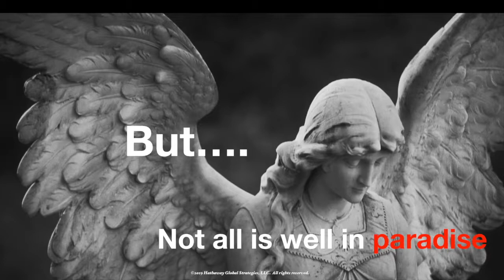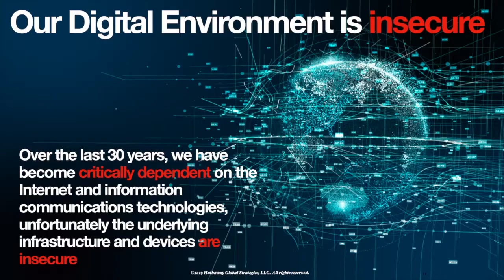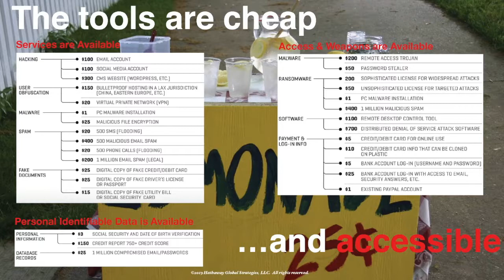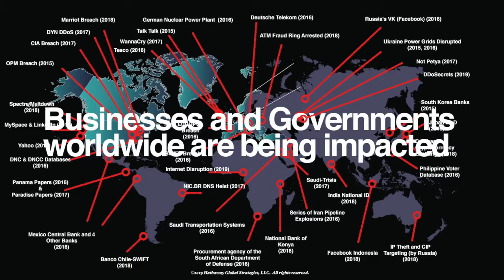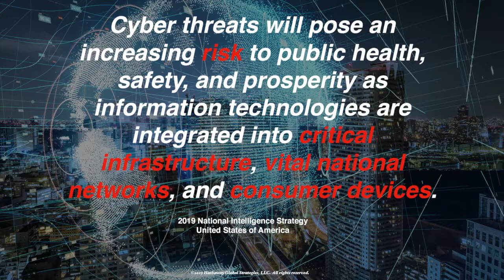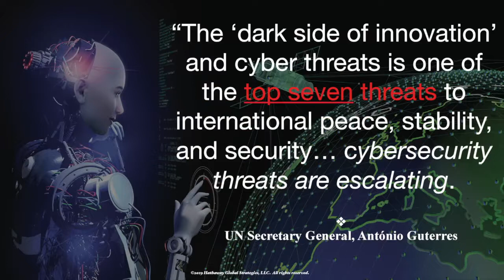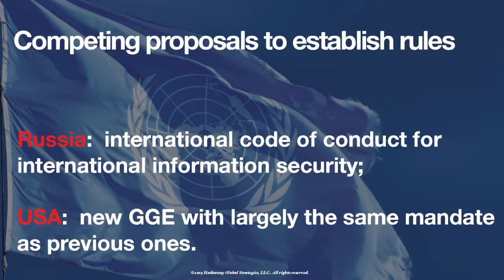THREAT 2019, CYBER SECURITY: A NATIONAL IMPERATIVE, Melissa Hathaway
The world has witnessed an alarming number of harmful ICT practices and internationally wrongful acts through the misuse of ICTs in recent years. Over the last thirty years, we have created a unique and strategic vulnerability to society — we have allowed poorly coded, engineered, and off-the-shelf products to permeate every aspect of our connected society. Melissa Hathaway, a US expert in cyber security, will address how and why cyber security has become a national priority and the new normal for governments around the world, as well as for boards of directors of corporations.

Invited Keynote Address, Ms. Melissa Hathaway, Hathaway Global Strategies

Melissa Hathaway is a leading expert in cyberspace policy and cybersecurity. She served in two U.S. presidential administrations, spearheading the Cyberspace Policy Review for President Barack Obama and leading the Comprehensive National Cybersecurity Initiative (CNCI) for President George W. Bush.

As President of Hathaway Global Strategies LLC, she brings a multi-disciplinary and multi-institutional perspective to strategic consulting and strategy formulation for public and private sector clients. Having served on the board of directors for three public companies and three non-profit organizations, and as a strategic advisor to a number of public and private companies, Melissa brings a unique combination of policy and technical expertise, as well as board room experience to help others better understand the intersection of government policy, developing technological and industry trends, and economic drivers that impact acquisition and business development strategy in this field.

She publishes regularly on cybersecurity matters affecting companies and countries.